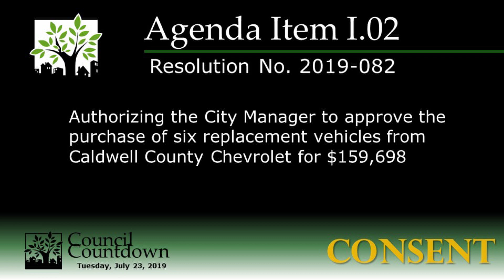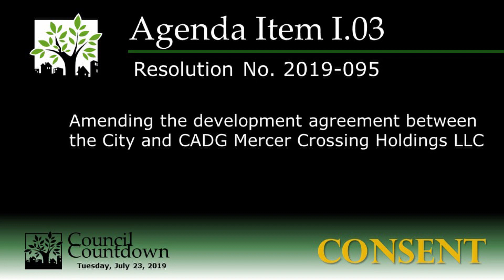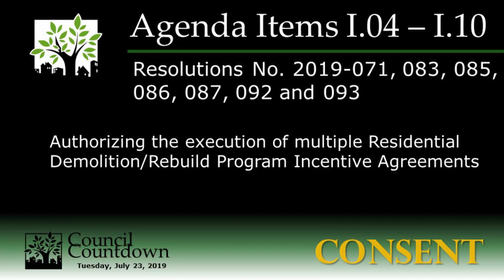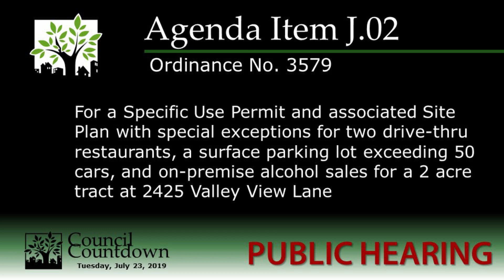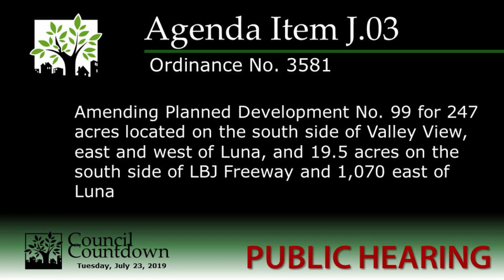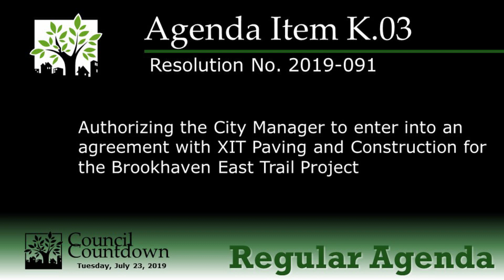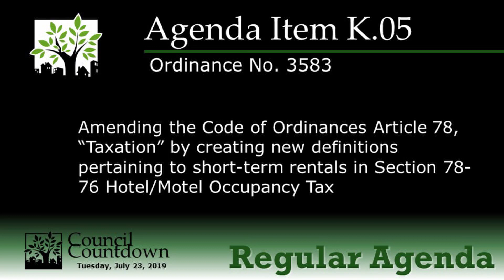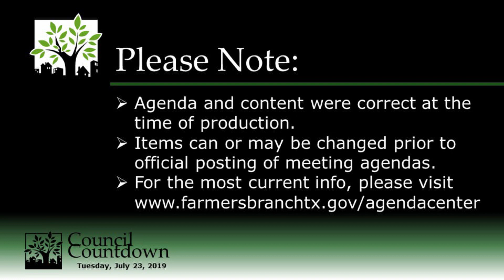Council Countdown for the upcoming City Council meeting of July 23, 2019